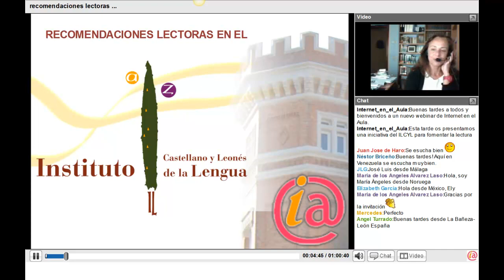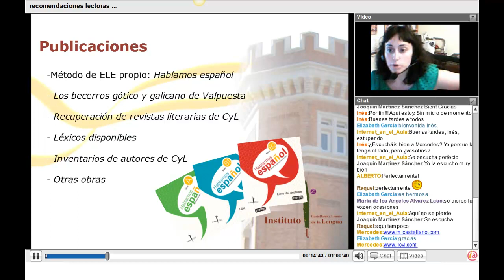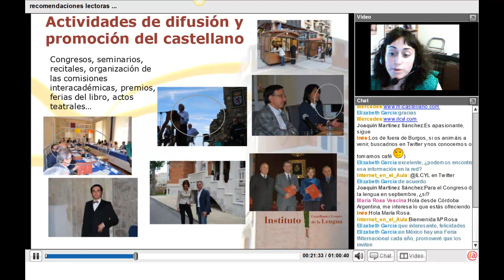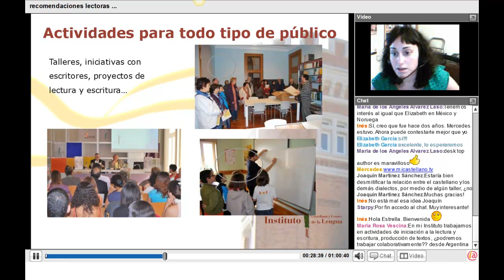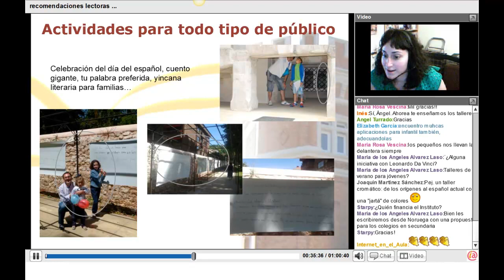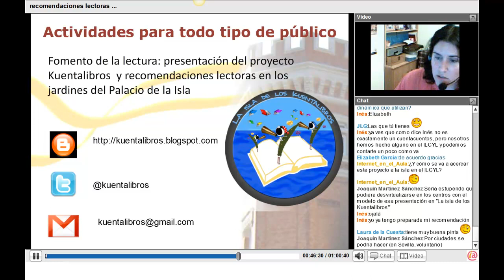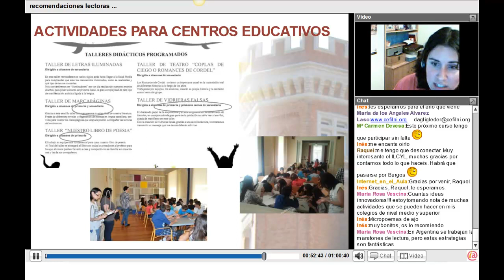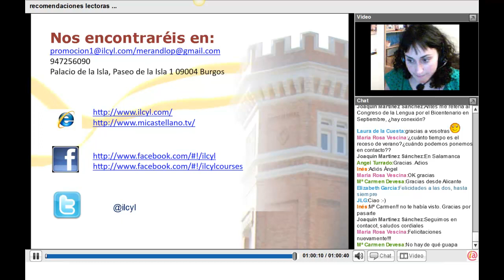Recomendaciones lectoras en los Jardines del ILCYL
Vídeo - resumen del webinar organizado por la red social docente Internet en el Aula el 12 de julio de 2012.

Inés, @lajaines, y Mercedes, @ILCYL, Andrés López, profesora de Lengua y Literatura en ESO y responsable del departamento de promoción cultural del ILCYL, respectivamente, hacen un recorrido por algunas de las iniciativas que a lo largo del verano, y comenzando el 13 de julio de 2012, tendrán lugar en el Palacio de la Isla de Burgos, sede del Instituto de la Lengua de Castilla y León, ILCYL. Esa misma tarde, en los jardines de ese Palacio, los asistentes podrán realizar sus recomendaciones lectoras para colaborar con un famoso proyecto de fomento de la lectura en la red. Además, nos hablarán de la labor que desarrolla el ILCYL a lo largo del curso y los pasos que está dando para acercarse a los centros educativos.

INTEF - MECD